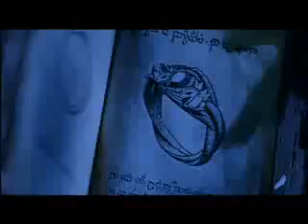I Wanna Rule the World - vid by Anyathe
A Lotr villians song vid.